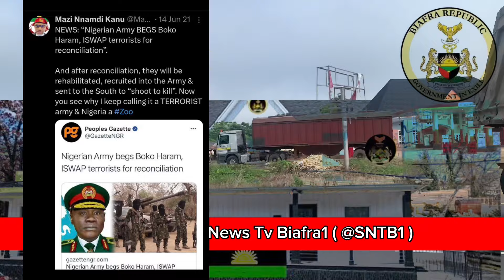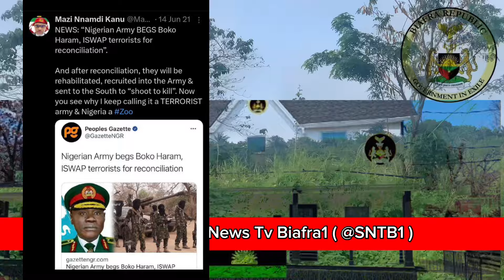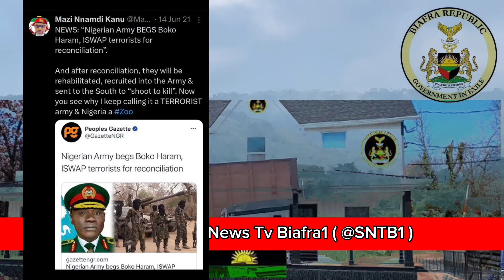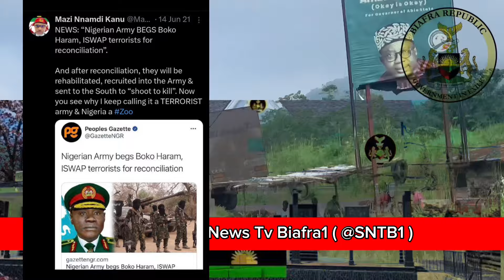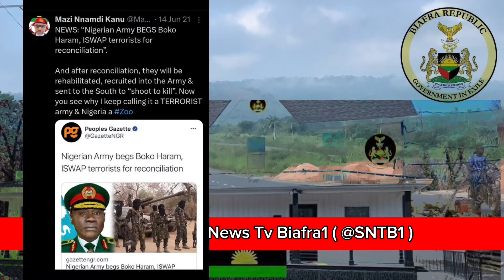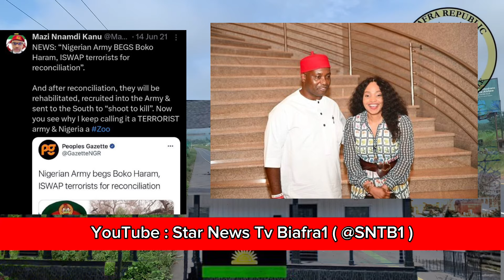EXPOSITION: NNAMDI KANU RELOCATED TO KENYA | WHO IS SABOTAGING MAZI NNAMDI KANU AND BIAFRA FREEDOM